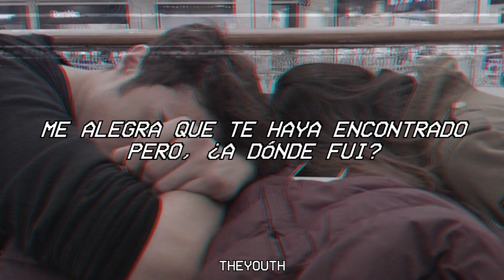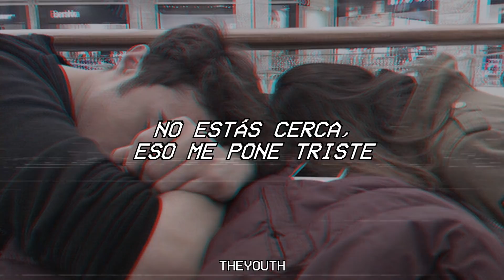Cuco - Sunnyside (Sub. Español)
LEER DESCRIPCION

Ya habia subido este video pero la disquera de Cuco me lo muteo por derechos de autor, si este video tambien es muteado, comenta que no es escucha para eliminarlo